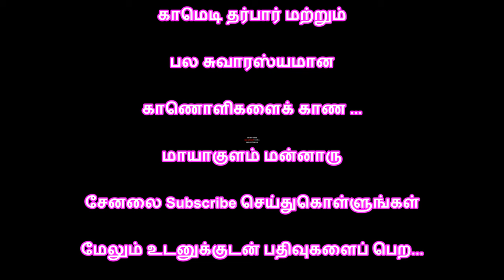தத்ரூபமான அம்மன் வேடம்...தெறிக்கவிடும் கிராமிய ஆட்டம்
நிகழ்ச்சி தொடர்புக்கு...
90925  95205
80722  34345